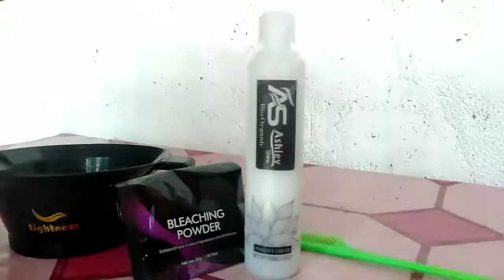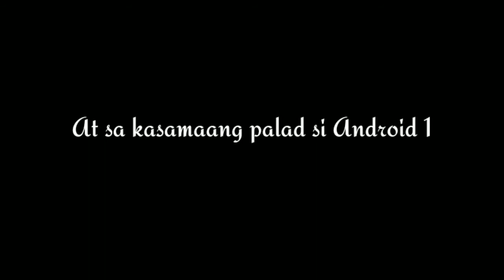Hair Experiment Successful| Hybridz Family Members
Just For Fun lol